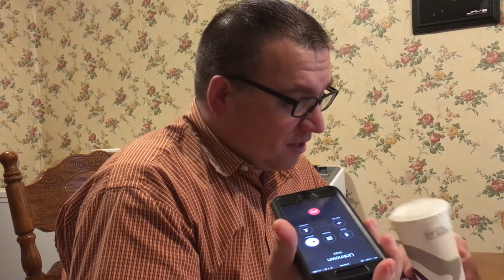Revenge on a Con Artist Prank Call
Another con artist or scammer called me the other evening.  I was in the middle of eating with my family when I got the call!  Sorry the audio isn't perfect.  Please don't be fooled by these guys!

I am a photographer and drone pilot, and I enjoy posting drone footage, photography & photoshop tutorials, as well as pranks, funny stuff, and the occasional cooking or food related video!